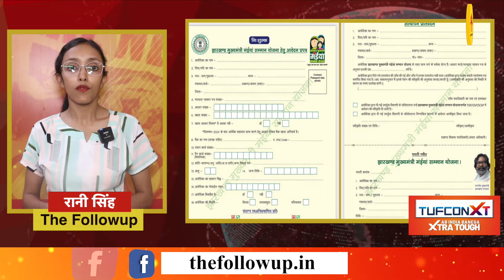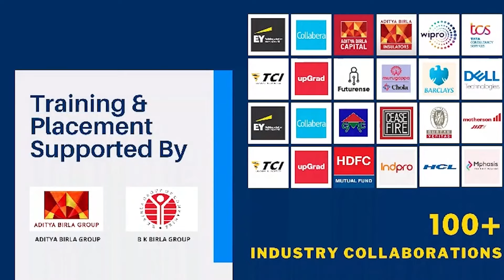मंईयां सम्मान योजना का लाभ लेने की क्या है प्रक्रिया, कैसे भरें फॉर्म जानिए सबकुछ इस वीडियो के जरिए